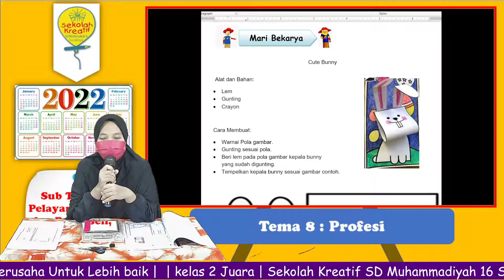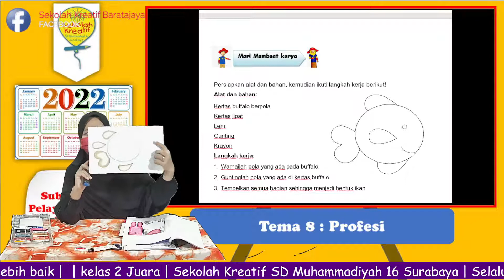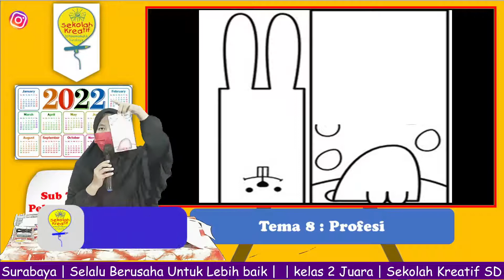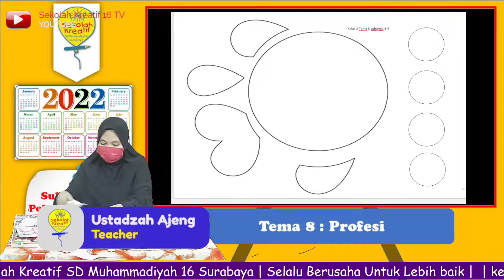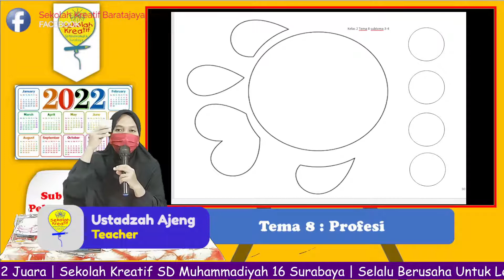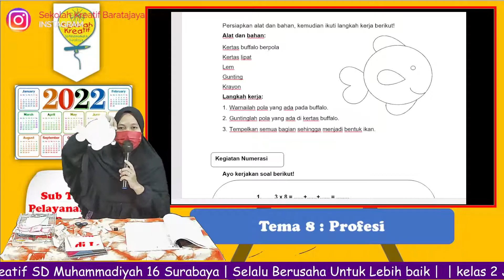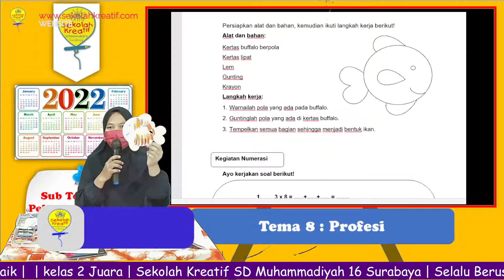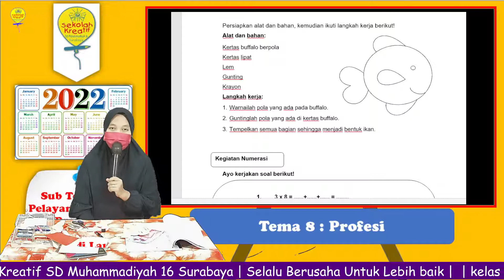SBDB Tema 8 Sub Tema 1-2 : Kelinci dan Sub Tema 3-4 : Ikan